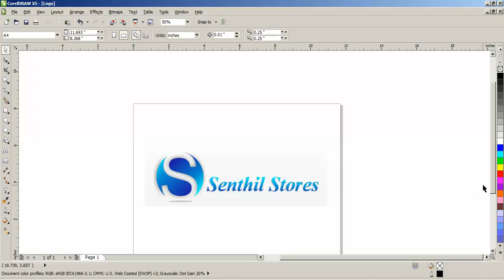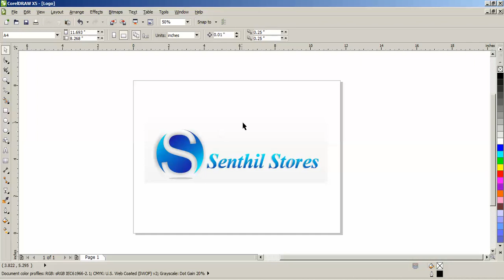How To Convert Coreldraw File Format to PDF file Format in tamil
How To Convert Coreldraw File Format to PDF